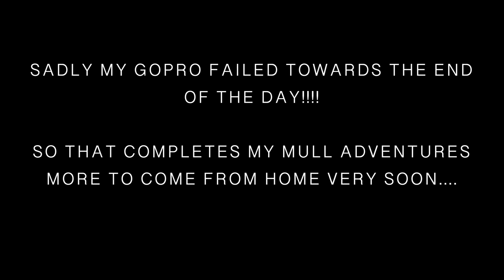BIRD PHOTOGRAPHY | ISLE OF MULL, SCOTLAND | Filming & Photographing Hen Harriers & Short Eared Owls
Welcome back,

Join me for some more Bird Photography on the Isle of Mull, Scotland. In PT 3 I spend an amazing time photographing & filming Hen Harriers & Short Eared Owls in a beautiful location.

Richard

If you decide to purchase any Tragopan product, just put the code 'richardtrago5' in the discount code box on checkout and then they will give you an extra 5% off any purchases

I sometimes use Topaz Denoise/AI Clear & Sharpen AI for my images and it's Awesome, and is really worth investigating!

Canon 1Dx Mk 2
Canon 5DS(R)
Canon 600mm F4 IS Mk 1
Canon 300mm F2.8 IS Mk 1
Canon 100-400mm F4.5-5.6 IS Mk 2
EasyCover Silicone Armour Protection Canon 1Dx & 1Dx Mk 2
Manfrotto Pro Video Head
Manfrotto Pro Gear Tripod 475B
Two man chair hide
Lowepro Lens Trekker 600 AW III
OP-Tech Pro Camo Neoprene Camera Strap
LensCoat Lenshide
Bushnells - 30MP Duel Core Low Glow Trail Camera

VIDEO & VLOGGING EQUIPMENT

GoPro Hero 8 Black
GoPro Hero 8/9 Media Mod
GoPro Hero 8/9 Display Mod
RØDE VideoMic Pro+
RØDE DeadCat VMP+ Wind Shield VideoMic Pro+
RØDE VC1 Minijack 3.5mm Stereo Extension Cable
RØDE Wireless GO - Compact Wireless Microphone System
RØDE Microphone Hard Case
RØDE Lavalier GO Pro Grade Mic
FEELWORLD F570 5.7" IPS Full HD Screen Video Assist
RAVPower NP-F550 Battery 2 Pack for FEELWORLD Screen
FEELWORLD 7" Rugged Articulating Magic Arm
Feelworld Tilt Arm for F570 5.7
Joby GorillaPod 1K Vlogging Tripod
TASCAM DR-07X

Listed above & below are some of the items I use for my Wildlife Photography, some of these are Amazon affiliate links and if purchased will not cost you anymore but I may get a slight commission to help me to keep producing Videos on YouTube. Thanks :-)

Rav Solar Charger 24W
Anker Power Core Battery Back-up
Baxxtar USB Charger LP-E6N

CLOTHING & BAGS CAMO NETTING

Fjallraven Anorak No 8 Dark Olive
Military 3D Ghillie Suit Camouflage Wildlife Photography
DETECH 3D Camouflage Leaf Balaclava
Gloves Anti-Slip Camouflage
Lowepro Viewpoint CS80 Case for Action Cam
Lowepro LensTrekker 600 Mk 3
Buffalo Mens Special 6 Shirt Black
JACK PYKE Galbraith Smock Waterproof
Camo Netting Tactical Scarf
Camo Net Camouflage Woodland